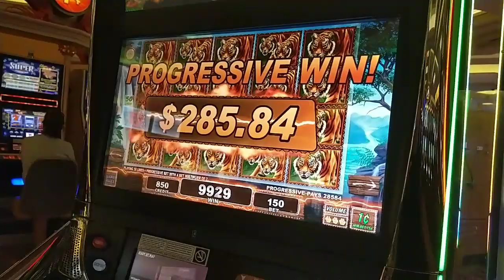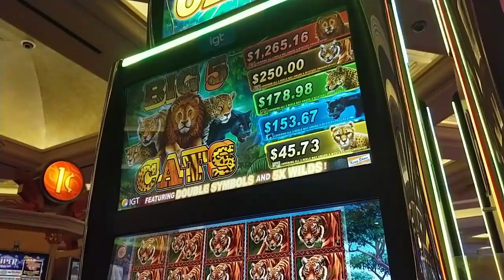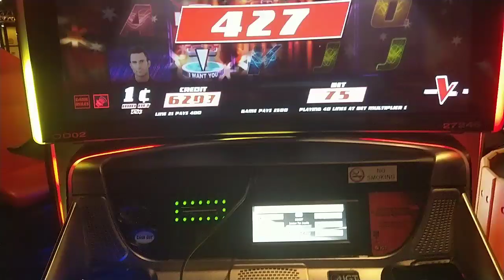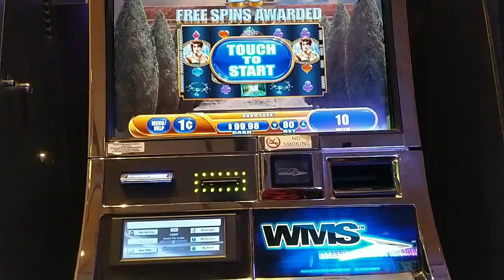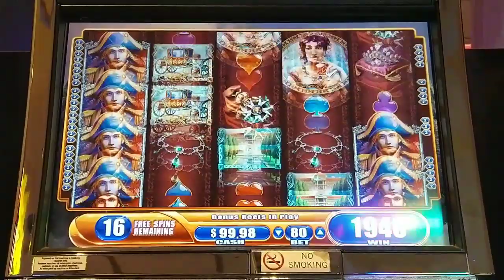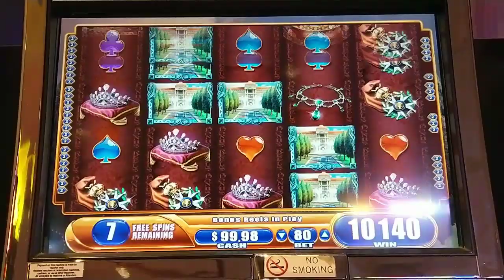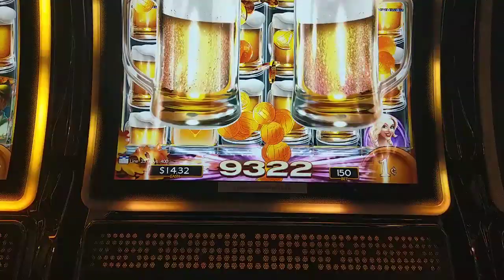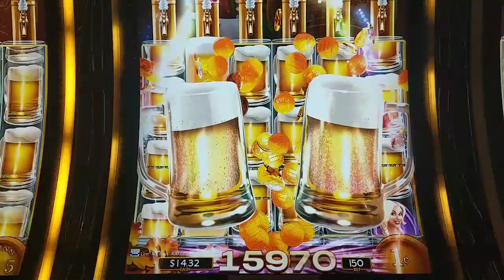Heidi Gave Me ALL The Beer! Plus Other Great Low Rolling Slot Wins!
You don't have to bet big to win big!  A very rare line hit on Heidi's Bier Haus, where she almost poured out the entire keg!  Plus a slot vulture success story on Big 5 Cats, all 4 multipliers on The Voice, and some other low rolling wins on Far East Fortunes 2, Napoleon and Josephine, and Wild Wild Samurai.  @ Borgata Atlantic City, Wild Wild West, Caesars Atlantic City, and Bally's Atlantic City.